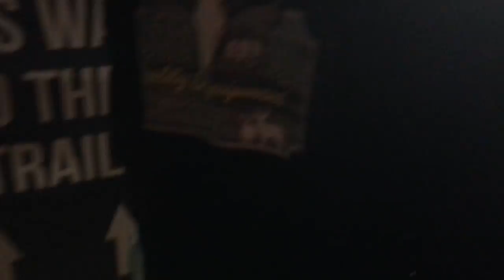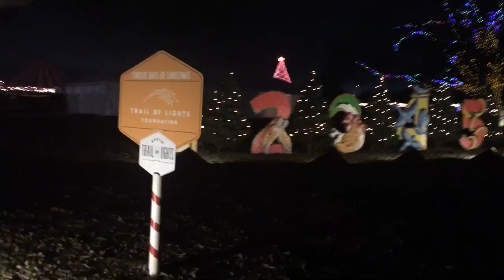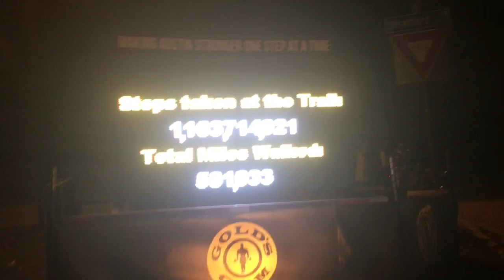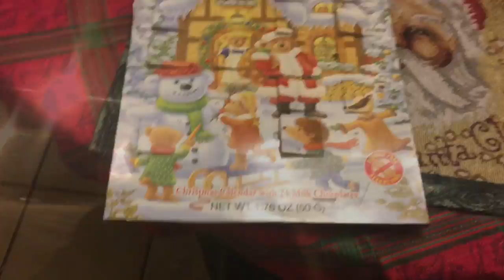Vlogmas Day 16 2016